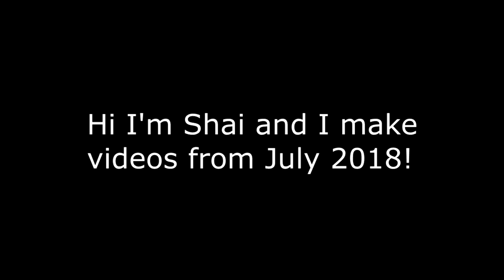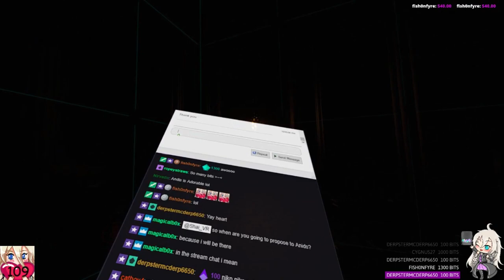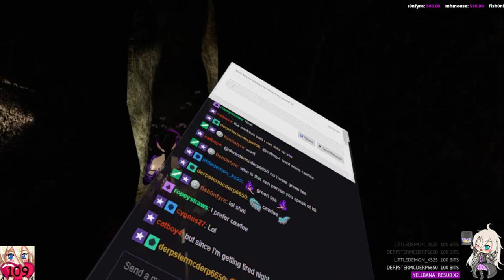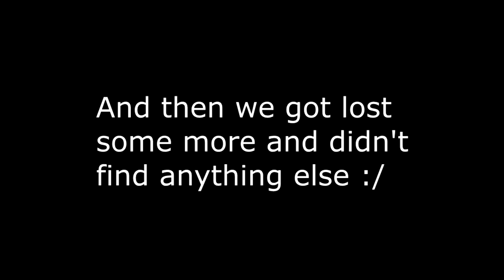VRChat: Exploring a Spooky Cave